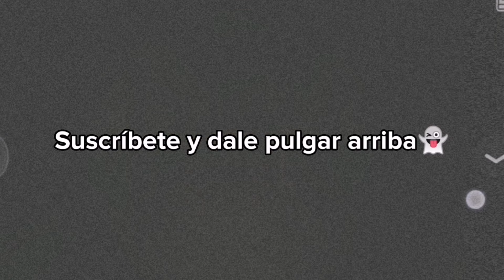COMO PASAR SPECIMEN ZERO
Hola que tal :3 en este video les voy a enseñar a como poder pasar de una manera fácil el juego de SPECIMEN ZERO.
Aquí encontraras los pasos para poder ganar fácil Specimen zero sin ninguna dificultad.
Sin nada mas que decir, les dejo todo el tutorial para pasar Specimen Zero.